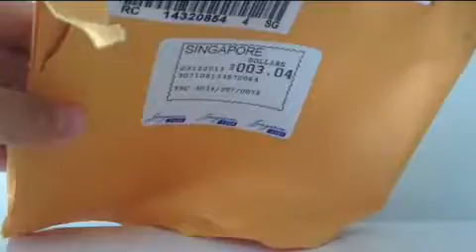Christmas gifts from Kerrog!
Thanks! :-)